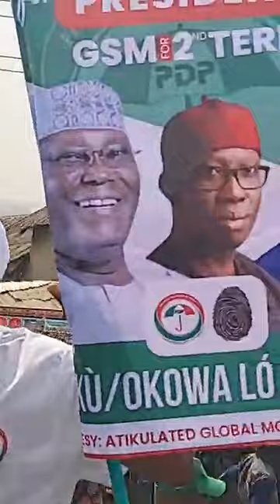TAYE CURRENCY CAMPAIGN RALLY FOR ATIKU / OKOWA IN IBADAN